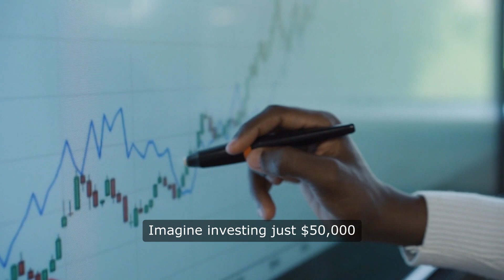Smart Investing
You Do Not have to have a million dollars to get Return of Investments which yield over 9% to 17%, nor do they have to be High Risk.  Plus they will Help our Homeless Veterans.